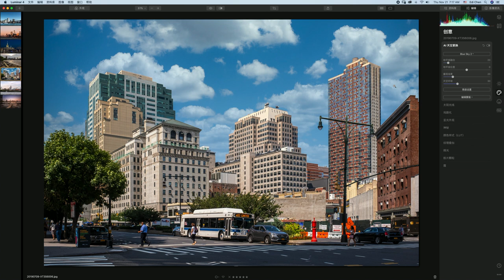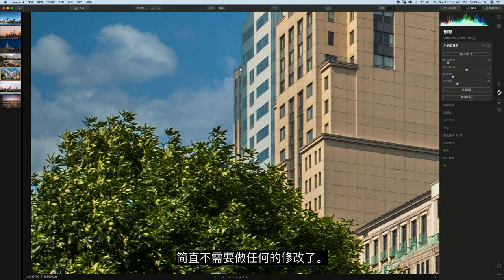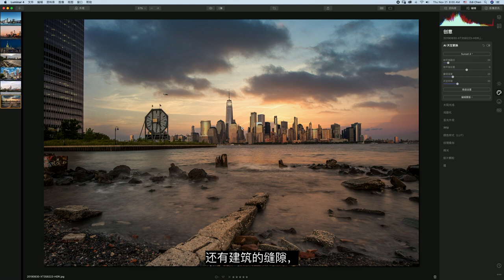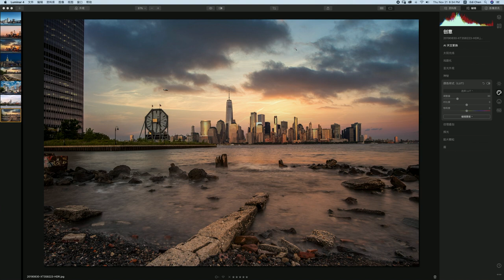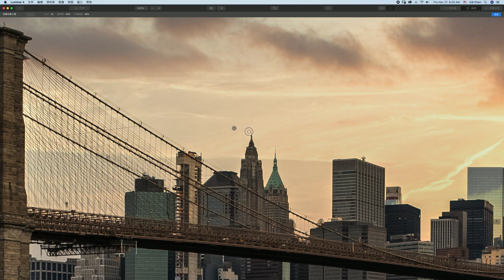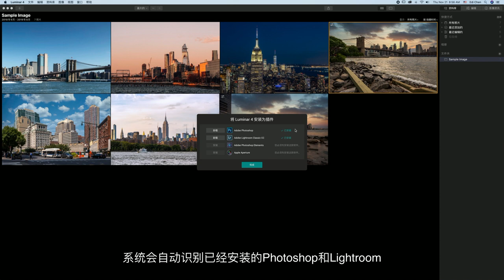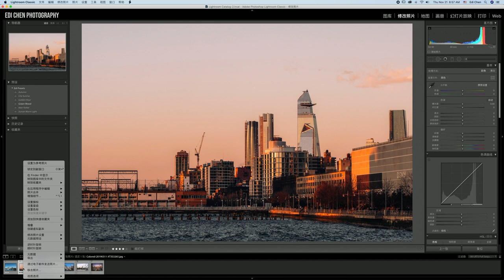【Luminar 4 后期教程】人工智能一键换天空功能到底有多牛